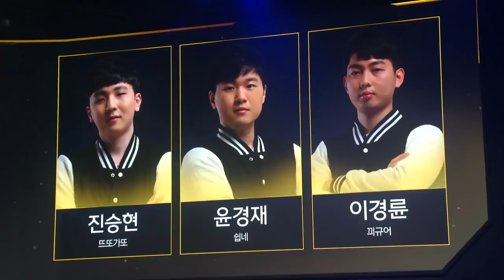[로스트아크] 2022 로열 로더스 – 16강 GROUP A 2경기 VOD | 강철멘탈 vs. 실버퐁테온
[LOST ARK] 2022 ROYAL ROADERS - Round of 16 GROUP A, MATCH 2 VOD